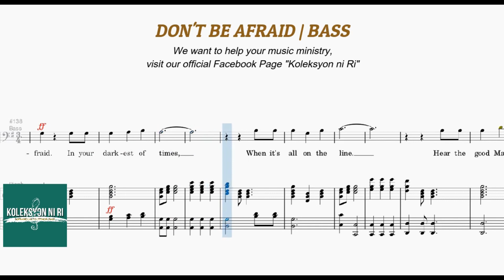Don't Be Afraid | Bass | Vocal Guide by Bro. Japheth Pascua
Words and Music by Roger Bennett